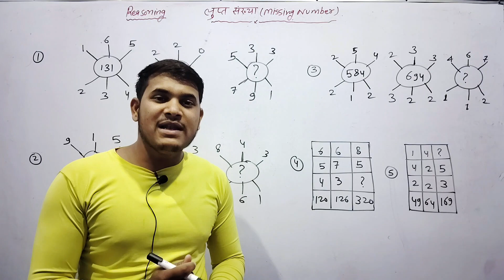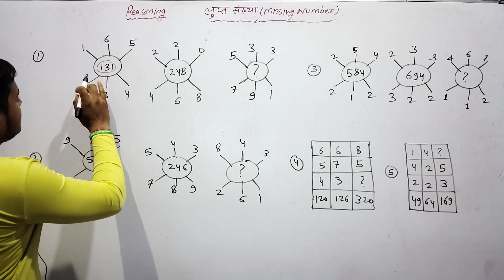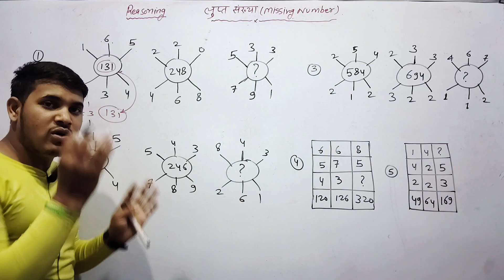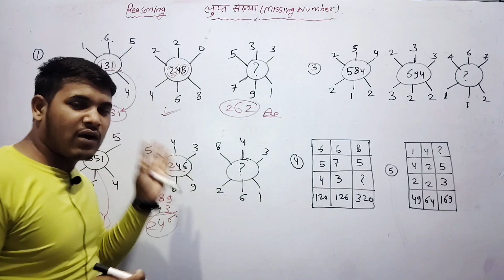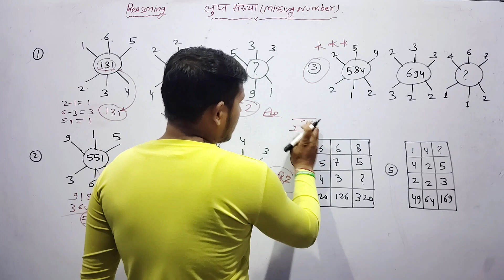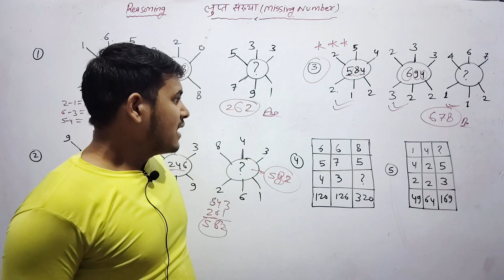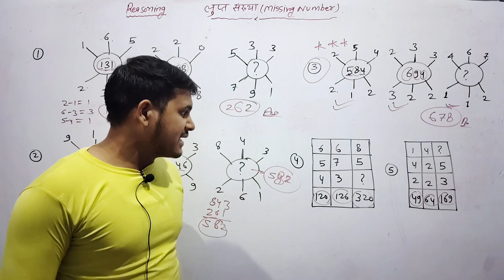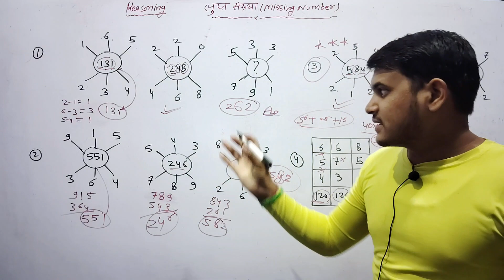SSC GD Reasoning | missing term reasoning | ssc gd reasoning practice sets /reasoning imp questions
this lecture keyword is:-
missing number reasoning
missing number
missing number series tricks
missing term in reasoning
missing term reasoning
missing term in series reasoning tricks
missing term reasoning tricks
missing term in engineering mathematics
missing term in figure
missing term in number series
missing term questions
lupt sankhya reasoning
lupt sankhya
lupt sankhya gyat karna
lupt sankhya gyat kijiye
lupt sankhya kaise gyat karen
lupt sankhya reasoning math
lupt sankhya reasoning tricks
ssc reasoning
ssc gd important question
ssc gd practice sets
ssc gd reasoning practice sets
ssc cgl reasoning previous year question
reasoning for ssc mts
ssc gd reasoning questions good